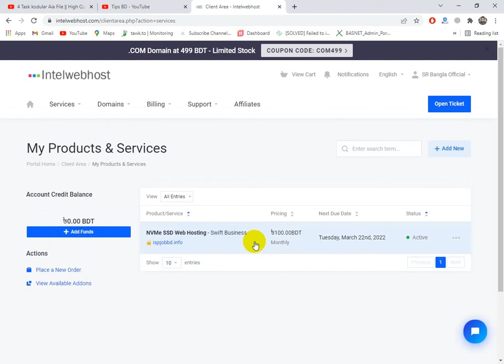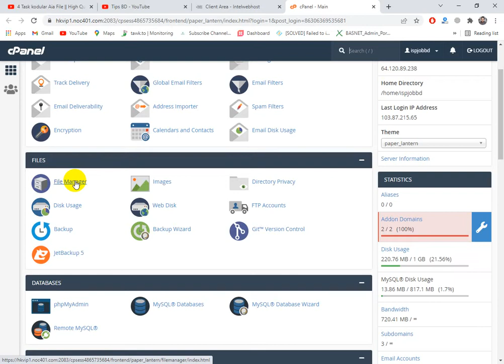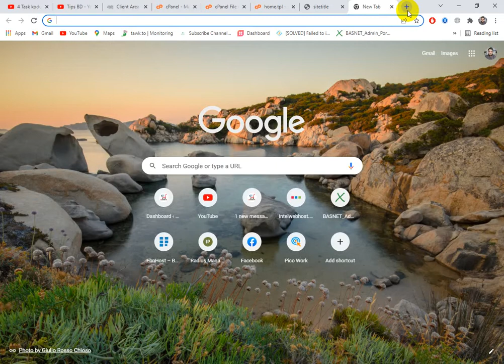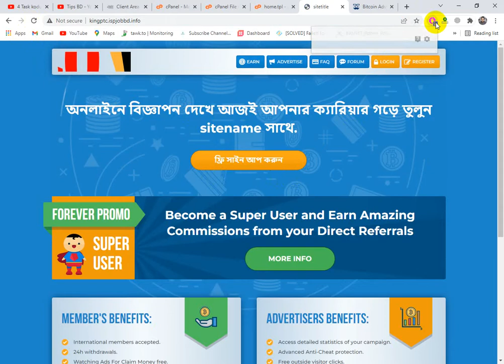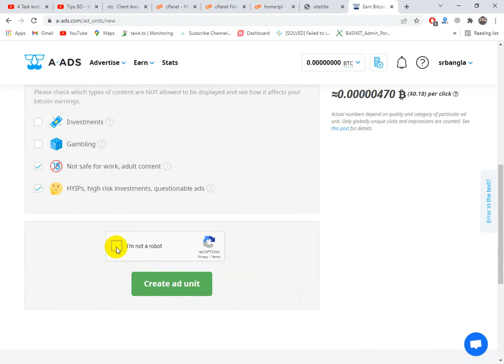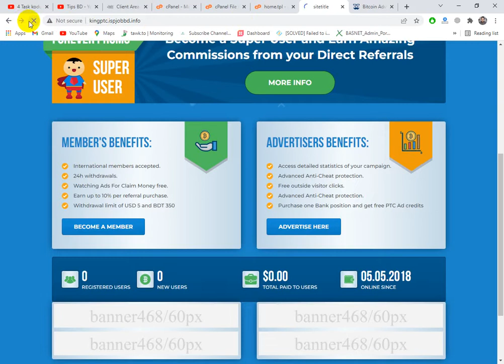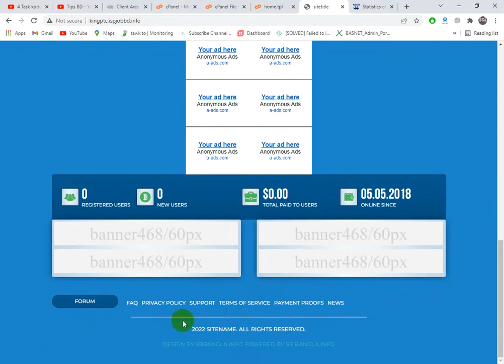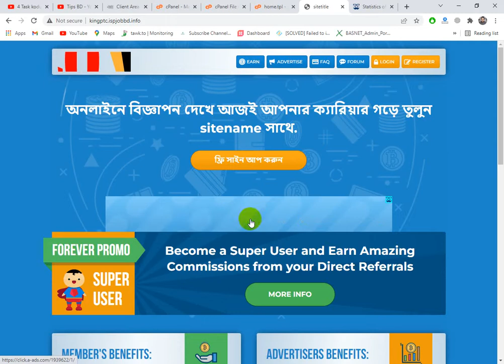How To Add Ads on PTC Website | কি ভাবে PTC সাইটে অ্যাড বসিয়ে ইনকাম করবেন । Tips BD Official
How To Make A Complete PTC Website Without knowledge PTC Evolution Script 5.1 with New Template

How to create own ptc site complete guide : 100% কি ভাবে PTC সাইট বানিয়ে ইনকাম করবেন |

SR Bangla,

কি ভাবে নিজের ptc সাইট বানাবো,

create ptc website free in bangla,

ptc site থেকে কি ভাবে ইনকাম করা যায়,

how to make a PTC websie,

how to make ptc website in bangla,

how to create own ptc website,

how to make ptc website,

how to make ptc site,

ptc,

ptc site,

how to start your own ptc site for free in bangla,

ptc website,

how to make your self ptc site,

how to make own ptc website,

how to create ptc website for free,

how to make your own ptc website,

make your own ptc website in 5 minutes,

create ptc site own 2022 in bangla,

how to create ptc website for free bangla,

ptc site,

best ptc site,

নিজের ptc সাইট কি ভাবে বানাবো,

ptc sites,

কি করে ফ্রি তে ptc সাইট বানান যায়,

ptc website,

ptc ওয়েবসাইট কি ভাবে বানান যায়,

ptc websites,

ptc,

best ptc sites,

top ptc site,

মিউজিক এর ওয়েবসাইট কি ভাবে তৈরি করব

lyrics ওয়েবসাইট কি ভাবে বানাবো,

ptc website design,

ptc website earn money,

ptc websites india,

ptc website for free,

top ptc website,

create ptc website free,

top ptc websites,

Right way,

make ptc site,

how to create yourself ptc site,

ptc site 2019,

ptc script,

buy ptc site script,

apni ptc site kese bnaye,

make ptc website in hindi,

create yourself ptc site in hindi,

create ptc site own 2019 in hindi,

2019 best ptc site script,

complete guid how to make your self ptc site in hindi,

ptc,

ptc site script,

best ptc site script 2022,

how to start a your self ptc site,

how to buy ptc script,

paid to click,

paid to click sites,

get paid to click ads,

get paid to click ads free,

get paid to click buttons,
no

best paid to click websites,

legit paid to click websites,

how to create paid to click website,

get paid to click with this website,

paid to click legit,

PTC Resell Business,

PTC Website Resell Business,

PTC Website Resell Business Online,

Online sell PTC Website,

Local Payment Gateway Addon,

Revenue Share PTC Evolution Addon.

PTC Evolution Script Template,

Template for PTC Evolution Script,